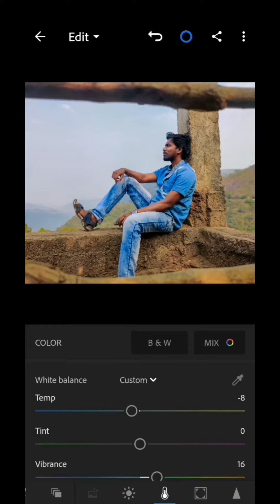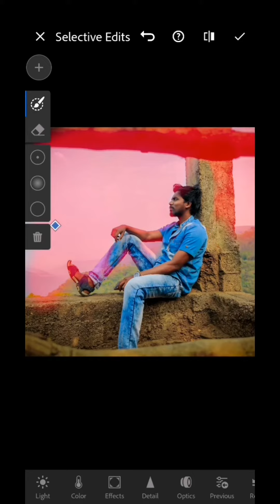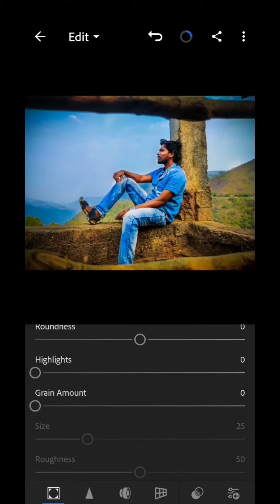Low quality pic to PRO pic|Pro Editz|in Android phone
finally we came upnwith anew video ...this video about color correction only in android phone and little bit fast too so try to understand what values i used ..if u like it please like and subscribe...more videos are coming soon